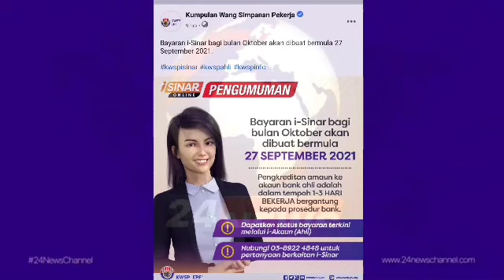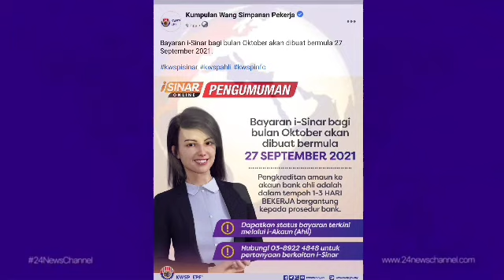JANGAN LUPA SEMAK AKAUN BANK ANDA // WANG DIKREDITKAN HARI INI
I-CITRA